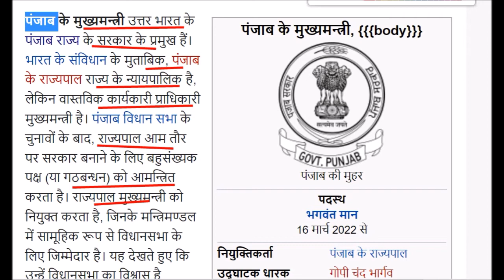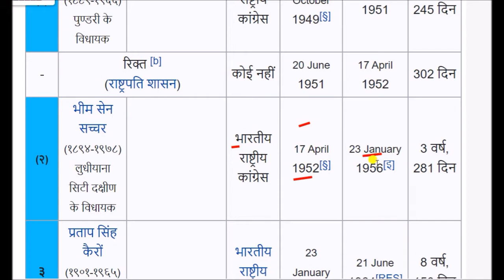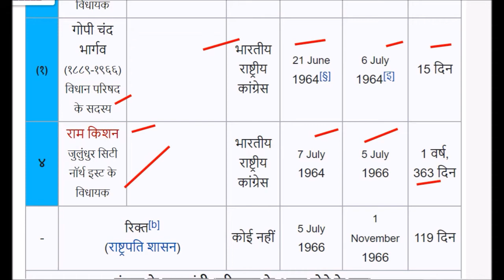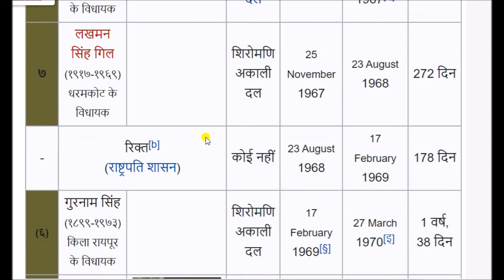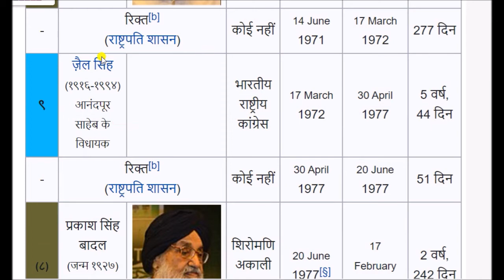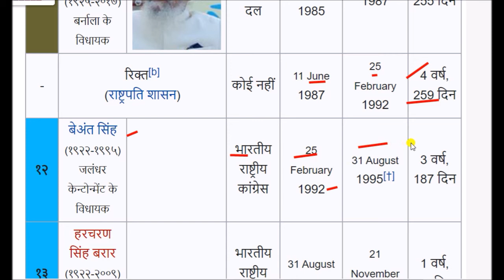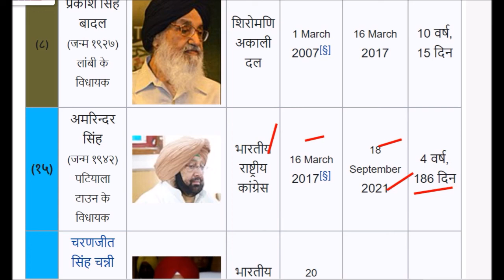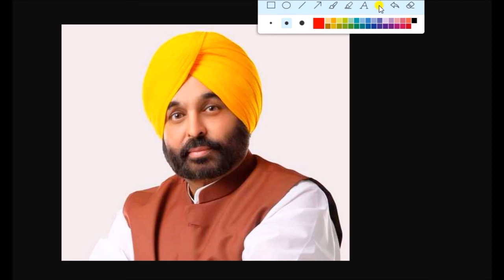पंजाब के अब तक के मुख्‍यमंत्रियों की पूरी लिस्‍ट || List of Chief Ministers of Punjab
List of Chief Ministers of Punjab  for All Competitive Exams like SSC, Railway, IB, Bank, UPSC, BPSC, MPSC, PCS, etc.